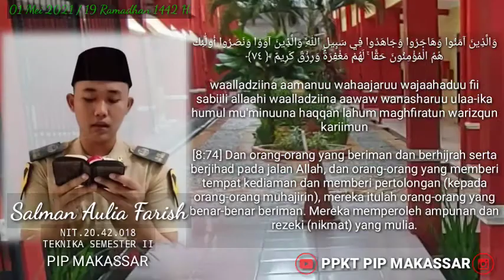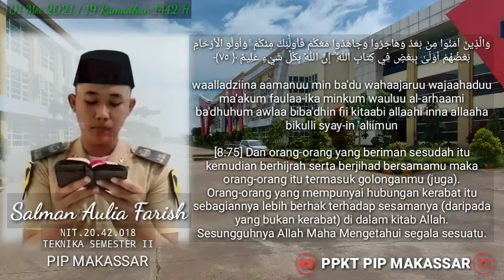Suaranya..!! Taruna PIP Makassar baca AL-QURAN | Salman Aulia Farish Ramadhan 1442 H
Taruna PIP Makassar dan Alquran